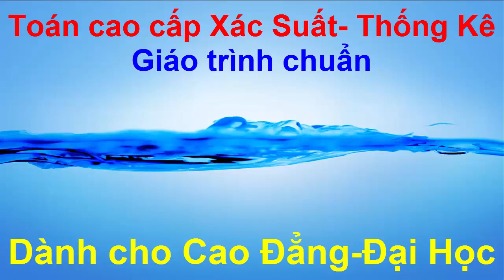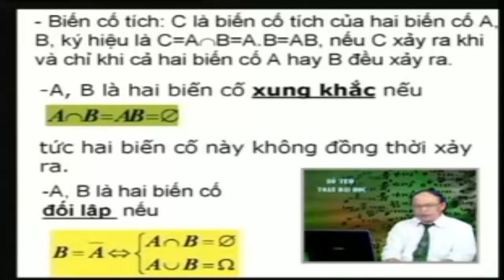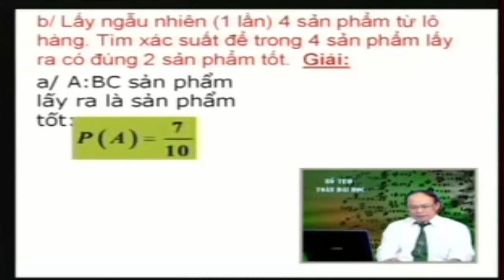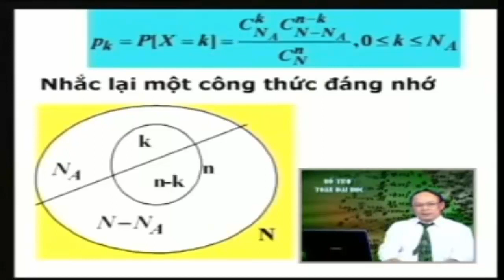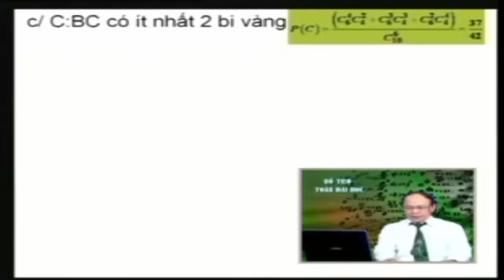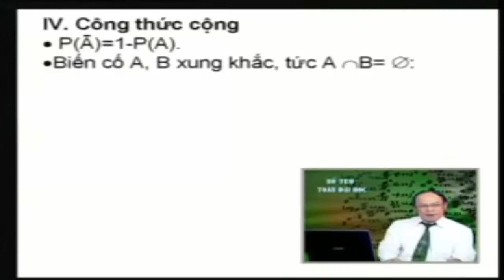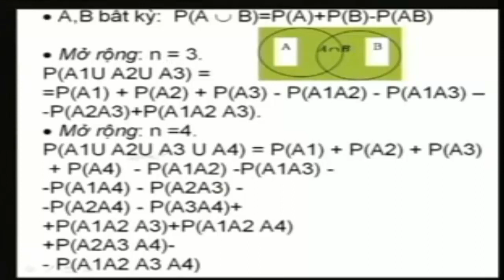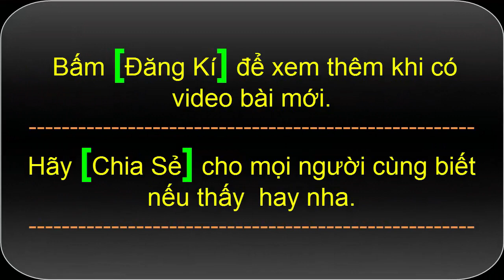[Xác Suất Thống Kê - Đại Học] Bài 01+02 - Xác suất của biến cố - Các công thức xác suất